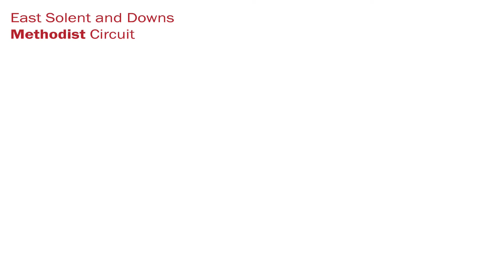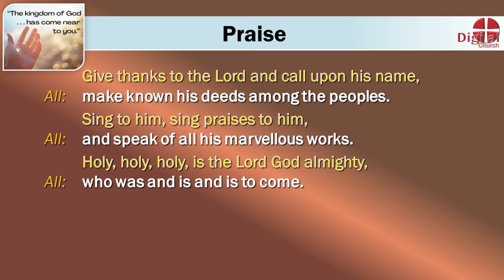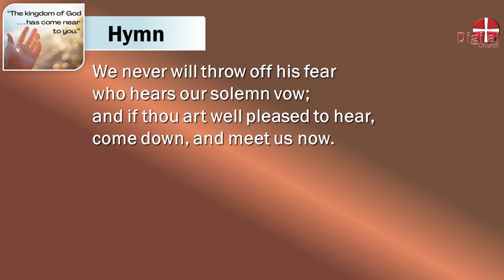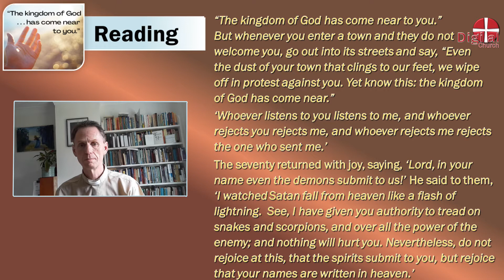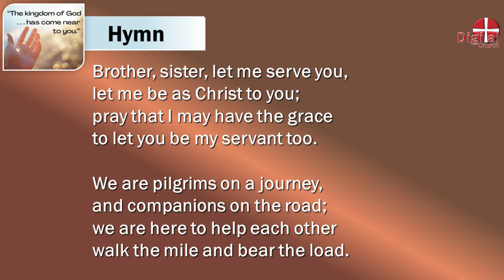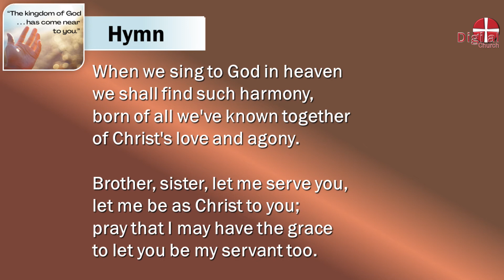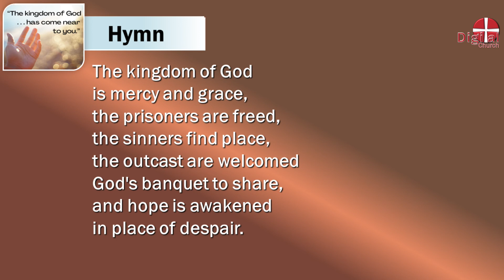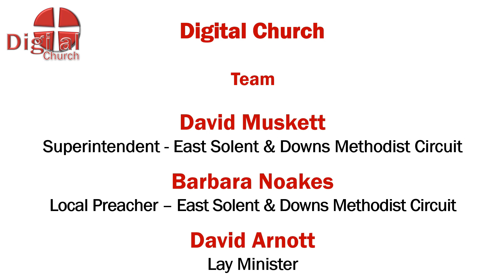DIGITAL CHURCH Service for week beginning Sunday 3rd July 2022.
This DIGITAL CHURCH service is from THE EAST SOLENT & DOWNS METHODIST CIRCUIT. The service includes a Bible reading, a reflection on the reading, prayers, and music.

The next service will be available for week beginning Sunday 10th July 2022

**TIME STAMPS**
Countdown start: 00:00:00
Service Start: 00:01:06
Reflection: